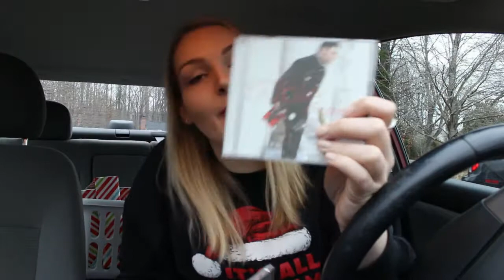An Introverts Guide to the Holidays | Road Trip Essentials | Christmas 2017